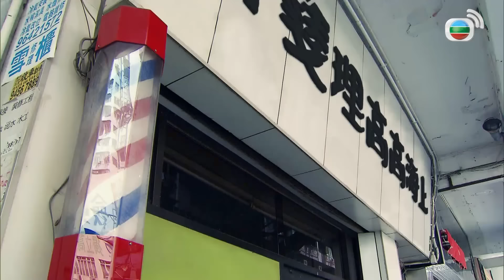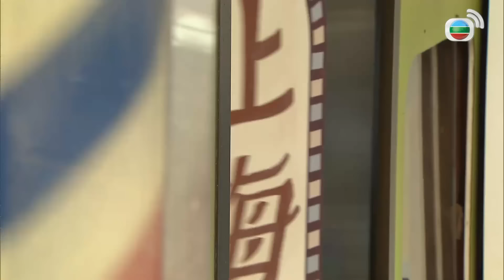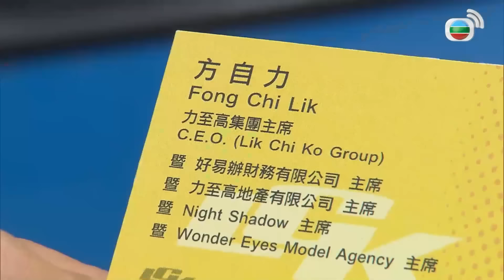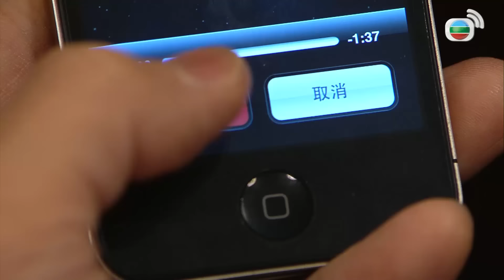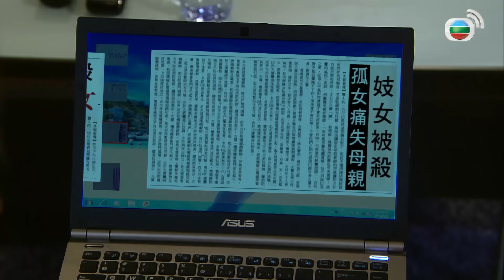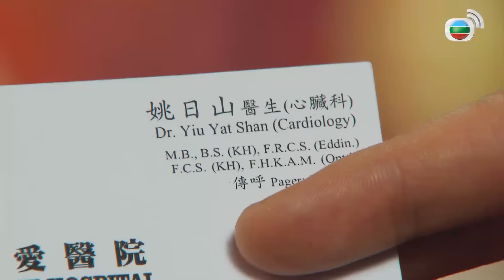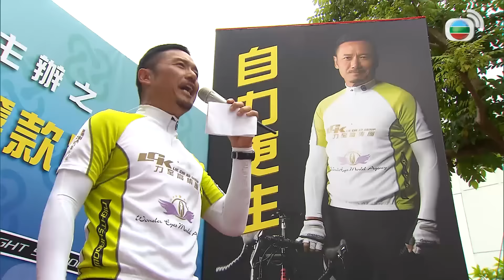Phim TVB Hoán Đổi Nhân Tâm (A Change Of Heart) 1/30 | Miêu Kiều Vỹ, Huỳnh Tông Trạch | 2013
Phim TVB Hoán Đổi Nhân Tâm (A Change Of Heart) (A Change of Heart)
Diễn viên: Miêu Kiều Vỹ | Huỳnh Tông Trạch | Châu Lệ Kỳ | Vạn Ỷ Văn | Huỳnh Trí Văn | Vương Hạo Tín | Live cùng TVB

✨Nội dung phim: Ông trùm giới kinh doanh Phương Tự Lực hành sự tàn độc, không may mắc phải bệnh tim, chỉ có đổi tim mới có cơ may sống sót. Tình cờ, bác sĩ điều trị cho ông là Diêu Nhật Sơn gặp tai nạn tử vong lại có quả tim phù hợp với Tự Lực. Sau khi phẫu thuật, tính tình Tự Lực có nhiều thay đổi, phảng phất hình bóng của Nhật Sơn, khiến vợ chưa cưới của Nhật Sơn là Nguyễn Tiểu Cát và vợ của Tự Lực là Đường Thiện Hành cảm thấy kinh ngạc, quan hệ giữa ba người họ cũng bắt đầu thay đổi. Em trai sinh đôi của Nhật Sơn là Diêu Nguyệt Sơn về Hong Kong chịu tang đã quen biết họ. Nhưng khi Nguyệt Sơn xem Tự Lực như người thân của mình, anh phát hiện cái chết của anh trai mình không phải tai nạn…